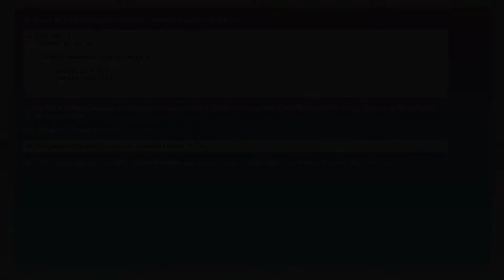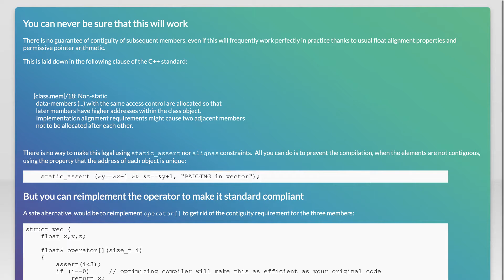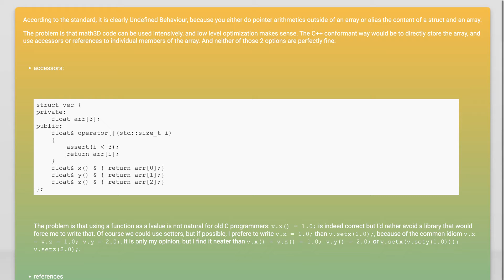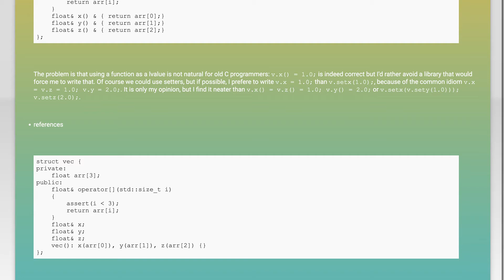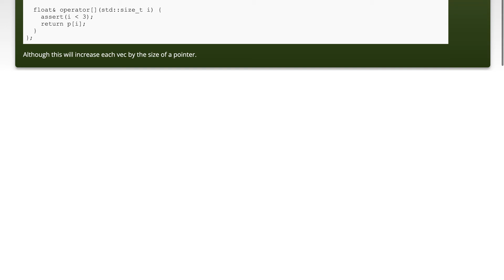Reinterpret struct with members of the same type as an array in a standard compliant way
c++: Reinterpret struct with members of the same type as an array in a standard compliant way

Related to: c++, language-lawyer, strict-aliasing, type-punning